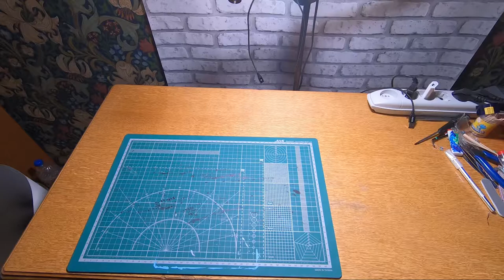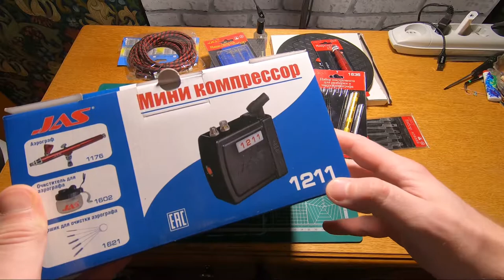Посылка из магазина Лавки Орка. Распаковка посылки. (Посылки моделисту)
Распаковываем посылку из многим известного моделистам магазина Лавки Орка. Посмотрим что мне пришло, и что будет в скором времени на канале.